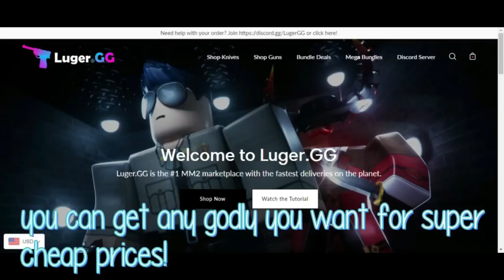MM2 MAX LEVEL MONTAGE! (X100)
hello,

｡ﾟ•┈୨♡୧┈•ﾟ｡hello,

𝙄𝙣 𝙩𝙤𝙙𝙖𝙮'𝙨 𝙫𝙞𝙙𝙚𝙤 𝙄 𝙬𝙞𝙡𝙡 𝙗𝙚 𝙙𝙤𝙞𝙣𝙜 𝙖𝙣𝙤𝙩𝙝𝙚𝙧 𝙢𝙢2 𝙢𝙤𝙣𝙩𝙖𝙜𝙚! 𝘽𝙪𝙩 𝙩𝙝𝙞𝙨 𝙩𝙞𝙢𝙚 𝙖𝙨 𝙖 𝙢𝙖𝙭 𝙡𝙚𝙫𝙚𝙡! 𝙄 𝙝𝙖𝙫𝙚 𝙙𝙤𝙣𝙚 𝙩𝙝𝙞𝙨 𝙩𝙮𝙥𝙚 𝙤𝙛 𝙫𝙞𝙙𝙚𝙤 𝙗𝙚𝙛𝙤𝙧𝙚 𝙖𝙣𝙙 𝙄𝙩'𝙨 𝙗𝙚𝙚𝙣 𝙖 𝙬𝙝𝙞𝙡𝙚 𝙨𝙞𝙣𝙘𝙚 𝙩𝙝𝙚 𝙡𝙖𝙨𝙩 𝙤𝙣𝙚! 𝙄 𝙙𝙤 𝙝𝙤𝙥𝙚 𝙪 𝙚𝙣𝙟𝙤𝙮 𝘼𝙣𝙙 𝙞𝙛 𝙮𝙤𝙪 𝙙𝙤, 𝙩𝙝𝙚𝙣 𝙜𝙤 𝙖𝙝𝙚𝙖𝙙 𝙖𝙣𝙙 𝙛𝙚𝙚𝙡 𝙛𝙧𝙚𝙚 𝙩𝙤 𝙘𝙡𝙞𝙘𝙠 𝙩𝙝𝙚 𝙎𝙪𝙗𝙨𝙘𝙧𝙞𝙗𝙚 𝙗𝙪𝙩𝙩𝙤𝙣 𝙖𝙨 𝙬𝙚𝙡𝙡 𝙖𝙨 𝙇𝙞𝙠𝙚. 𝙩𝙝𝙚𝙣 𝙘𝙡𝙞𝙘𝙠 𝙩𝙝𝙚 𝙣𝙤𝙩𝙞𝙛𝙞𝙘𝙖𝙩𝙞𝙤𝙣 𝙗𝙚𝙡𝙡 𝙩𝙤 𝙗𝙚 𝙪𝙥𝙙𝙖𝙩𝙚𝙙 𝙚𝙫𝙚𝙧𝙮𝙩𝙞𝙢𝙚 𝙄 𝙪𝙥𝙡𝙤𝙖𝙙 𝙖 𝙣𝙚𝙬 𝙫𝙞𝙙𝙚𝙤.

✦ʟɪɴᴋs!

𝙚𝙙𝙞𝙩𝙤𝙧: 𝙞𝙈𝙤𝙫𝙞𝙚 / 𝙁𝙞𝙣𝙖𝙡 𝘾𝙪𝙩 𝙋𝙧𝙤 𝙓 / 𝙁𝙞𝙡𝙢𝙤𝙧𝙖 𝙒𝙤𝙣𝙙𝙚𝙧𝙨𝙝𝙖𝙧𝙚 𝙓
𝙩𝙝𝙪𝙢𝙗𝙣𝙖𝙞𝙡 𝙚𝙙𝙞𝙩𝙤𝙧: 𝙋𝙝𝙤𝙣𝙩𝙤, 𝙋𝙞𝙘𝙨𝙖𝙧𝙩
𝙧𝙚𝙘𝙤𝙧𝙙𝙚𝙧: 𝙎𝙘𝙧𝙚𝙚𝙣 𝙧𝙚𝙘𝙤𝙧𝙙𝙚𝙧 𝙛𝙪𝙣𝙘𝙩𝙞𝙤𝙣 𝙤𝙛 𝙈𝙖𝙘𝘽𝙤𝙤𝙠 𝙋𝙧𝙤

𝙄𝙣 𝙩𝙤𝙙𝙖𝙮'𝙨 𝙫𝙞𝙙𝙚𝙤 𝙄 𝙁𝙄𝙉𝘼𝙇𝙇𝙔 𝙂𝙊𝙏 𝙏𝙃𝙀 𝘾𝙃𝘼𝙉𝘾𝙀 𝙏𝙊 𝙂𝙀𝙏 𝙊𝙉𝙀 𝙊𝙁 𝙈𝙔 𝘿𝙍𝙀𝘼𝙈 𝙄𝙏𝙀𝙈𝙎! 𝙒𝙃𝙄𝘾𝙃 𝙄𝙎 𝙄𝙎 𝙏𝙃𝙀 𝙃𝙀𝘼𝘿𝙇𝙀𝙎𝙎 𝙃𝙀𝘼𝘿!!! 𝘿𝙍𝙀𝘼𝙈𝙎 𝙍𝙀𝘼𝙇𝙇𝙔 𝘿𝙊 𝘾𝙊𝙈𝙀 𝙏𝙍𝙐𝙀! 𝙄 𝙙𝙤 𝙝𝙤𝙥𝙚 𝙪 𝙚𝙣𝙟𝙤𝙮 𝘼𝙣𝙙 𝙞𝙛 𝙮𝙤𝙪 𝙙𝙤, 𝙩𝙝𝙚𝙣 𝙜𝙤 𝙖𝙝𝙚𝙖𝙙 𝙖𝙣𝙙 𝙛𝙚𝙚𝙡 𝙛𝙧𝙚𝙚 𝙩𝙤 𝙘𝙡𝙞𝙘𝙠 𝙩𝙝𝙚 𝙎𝙪𝙗𝙨𝙘𝙧𝙞𝙗𝙚 𝙗𝙪𝙩𝙩𝙤𝙣 𝙖𝙨 𝙬𝙚𝙡𝙡 𝙖𝙨 𝙇𝙞𝙠𝙚. 𝙩𝙝𝙚𝙣 𝙘𝙡𝙞𝙘𝙠 𝙩𝙝𝙚 𝙣𝙤𝙩𝙞𝙛𝙞𝙘𝙖𝙩𝙞𝙤𝙣 𝙗𝙚𝙡𝙡 𝙩𝙤 𝙗𝙚 𝙪𝙥𝙙𝙖𝙩𝙚𝙙 𝙚𝙫𝙚𝙧𝙮𝙩𝙞𝙢𝙚 𝙄 𝙪𝙥𝙡𝙤𝙖𝙙 𝙖 𝙣𝙚𝙬 𝙫𝙞𝙙𝙚𝙤.

✦ʟɪɴᴋs!